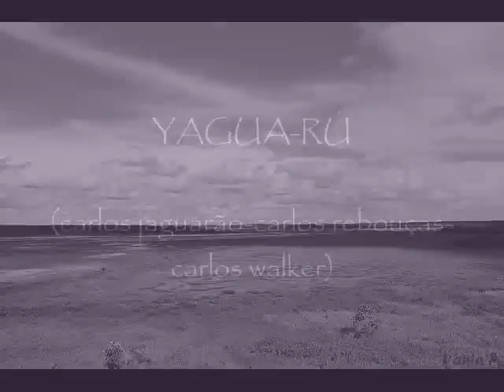Carlos Walker em A lenda do Yagua-rú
YAGUA-RÚ
música de Carlos Walker e Carlos Rebouças.
faz parte do Projeto LENDAS DO SUL, 12 lendas gaúchas.

O Yagua-rú é um mito, um mostro anfibio, que atacava os indios da região e nunca era capturado.
A lenda conta a estória da cidade de Jaguarão no Rio Grande do Sul.

Gravado ao vivo em São Paulo em março de 2012.
Voz: Carlos Walker
Piano: Albano Sales
Baixo: Daniel Amorin
Percussão: Marcus Simon

Fotos: Ana Lúcia Carril, Vania Franco,Julio Freitas Martinez,Manoel Ianza.

YAGUA-RÚ

Yagua-rú saiu
lambeando a alma do rio
corpo de lobo-anfíbio, garras de tigre, sedento...

A noite, um calafrio
nas barrancas do rio
o susto salta em urros
zagaias-dentes cravando...

Coragem, morte e dor
fronteiras, coração
um dio, sem pulmão
desce o Jaguarão.

Costas da Lagoa Mirim
nos arroios do juncal
ao sul do céu do Uruguai.